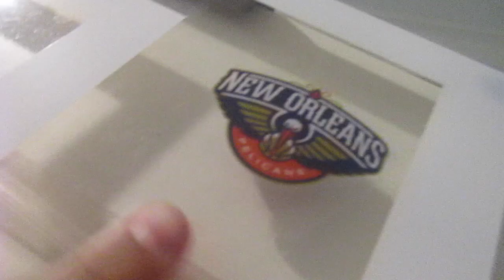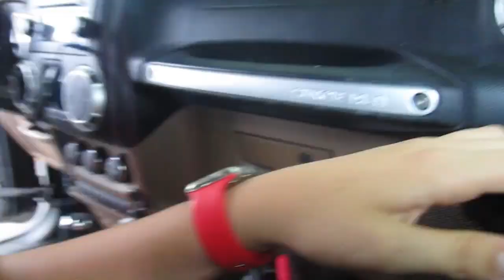I FAILED SO HARD!!!!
l a s tv l o g#_ IN TODAYS VLOG WE WENT TO A GYM TO MESS AROUND AND HAVE FUN!! I ALSO LEARNED HOW TO DO A FRONT FLIP!! ALSO THE DYI SKIT WILL BE COMING OUT TOMORROW!!!